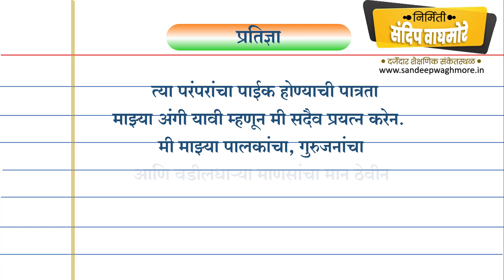Marathi pratidnya lyrics | भारत माझा देश आहे.... प्रतिज्ञा Bharat Maza Desh Ahe..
नमस्कार  या व्हिडिओमध्ये आपणास मराठी प्रतिज्ञा ( Marathi pratidnya lyrics ) भारत माझा देश आहे …Bharat Maza Desh Ahe..अतिशय सोप्या पद्धतीने  सुस्पष्ट  उच्चारा मध्ये शब्दांसह व्हिडिओ ऑडिओ स्वरूपात  प्रस्तुत करण्यात आलेले आहे .  ही मराठी   प्रतिज्ञा  आपण आपल्या विद्यार्थ्यांना  परिपाठामध्ये नियमितपणे ऐकल्यास त्यांचे उच्चार शुद्ध होण्यास  नक्कीच मदत होईल. अशी मराठी प्रतिज्ञा marathi pledge आपण 15 ऑगस्ट 26 जानेवारी ला देखील घेत असतो pratidnya in marathi . विद्यार्थी शिक्षक यांना सोयीचे व्हावे म्हणून प्रतिज्ञा  ऑडीओ व व्हिडीओ स्वरुपात देण्यात आलेली आहे. निश्चितच हा  मराठी  प्रतिज्ञेचा  व्हिडिओ आपणास नक्कीच आवडेल .
व्हिडिओ आवडल्यास  व्हिडिओला लाईक करा व असेच नवनवीन व्हिडिओ मिळवण्यासाठी चॅनलला सबस्क्राईब करा.

 सदर व्हिडिओ मध्ये खालील प्रमाणे मराठी प्रतिज्ञा  घेण्यात आलेली आहे .
भारत माझा देश आहे.
सारे भारतीय माझे बांधव आहेत.
माझ्या देशावर माझे प्रेम आहे.
माझ्या देशातल्या समृद्ध आणि
विविधतेने नटलेल्या परंपरांचा मला अभिमान आहे.
त्या परंपरांचा पाईक होण्याची पात्रता
माझ्या अंगी यावी म्हणून मी सदैव प्रयत्न करेन. मी माझ्या पालकांचा, गुरुजनांचा
आणि वडीलधाऱ्या माणसांचा मान ठेवीन
आणि प्रत्येकाशी सौजन्याने वागेन.
माझा देश आणि माझे देशबांधव
यांच्याशी निष्ठा राखण्याची
मी प्रतिज्ञा करीत आहे.
त्यांचे कल्याण आणि
त्यांची समृद्धी ह्यांतच माझे
सौख्य सामावले आहे.
जय हिंद

आमचे इतर दर्जेदार शैक्षणिक व्हिडिओ - Educational video